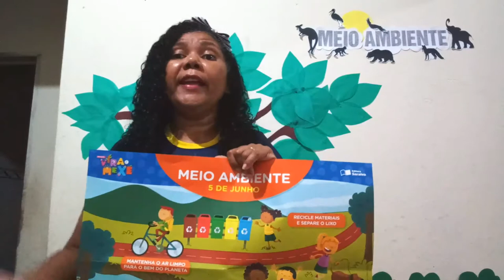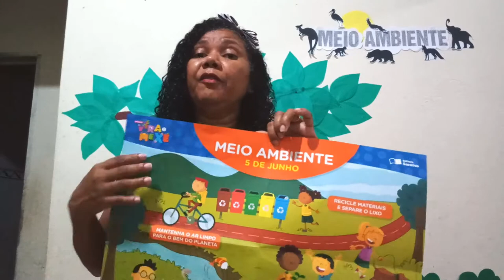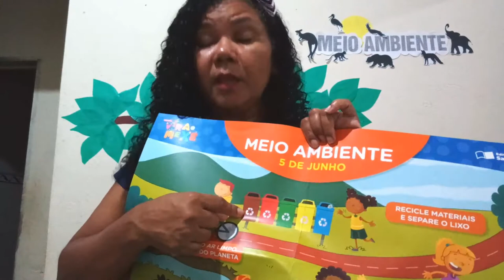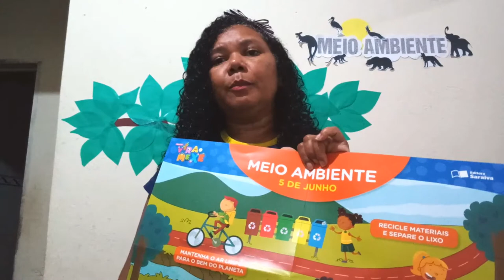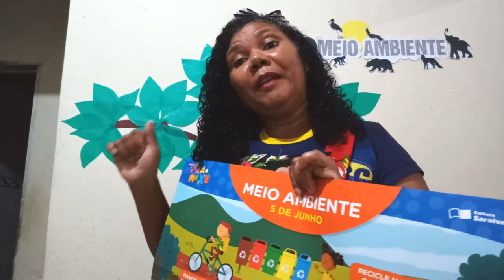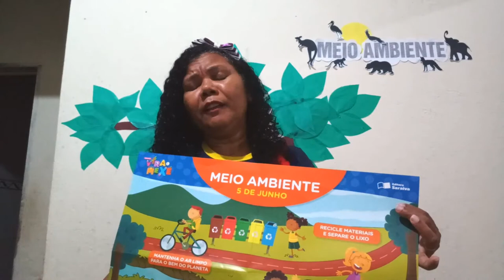MEIO AMBIENTE AULA NIVEL III